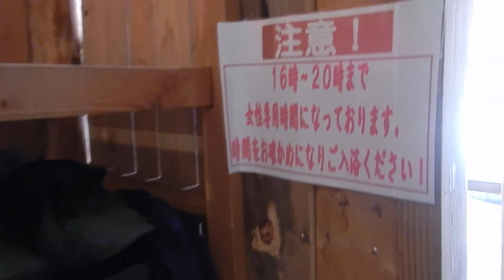幕川温泉・水戸屋旅館 展望露天風呂